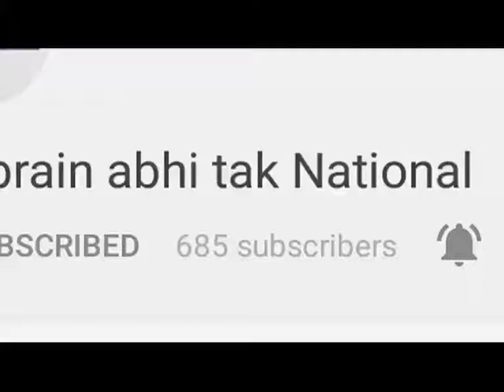स्कूल बस की चपेट में आई बच्ची || Khabrain Abhi Tak Live